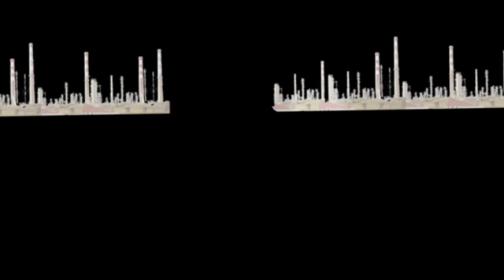The Killing Joke 解説.mp4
謎めいたサスペンス系ショートフィルム「The Killing Joke」のショートフィルムのメイキング映像もご紹介。実はCGが満載。